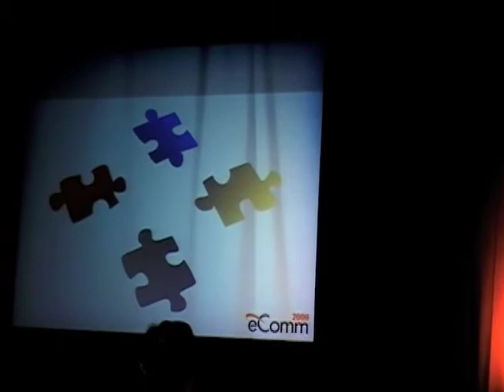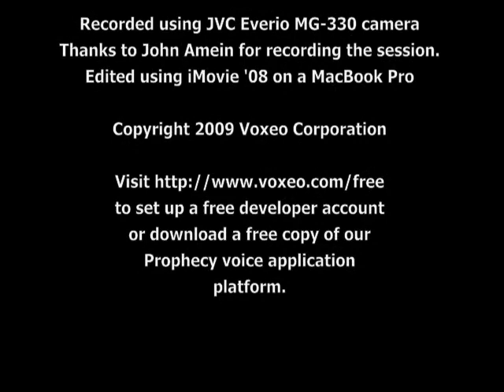Emerging Tech Talk #27 - The Park Bench Manifesto - Why We Want to Kill Off the PSTN - eComm 2009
What is the "rich communication experience" that we are trying to build?  Why can't that experience work over today's Public Switched Telephone Network (PSTN)?  What do we need to make this experience happen?

In this 10-minute presentation at the Emerging Communication Conference (eComm), Dan York seeks to answer the question of why we want to move beyond the PSTN - outlining the kind of experience we are seeking, the pieces of the communications puzzle that are currently available, the issues we need to address and the roadblocks that are in place.  He ends asking people to think about what is the experience we want to build - and to bring more people into that conversation to make it happen.

A text version of Dan's talk will be available